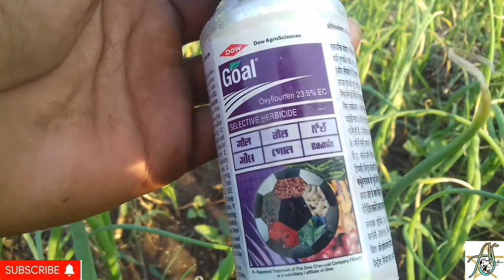प्याज में खरपतवार नियंत्रण कैसे करे।।प्याज में खरपतवार नाशक दवा।।herbside in onion crop.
हमसे फेसबुक पर जुड़ने के लिए यहां क्लिक करे
हमे इंस्टाग्राम पर फॉलो करें।